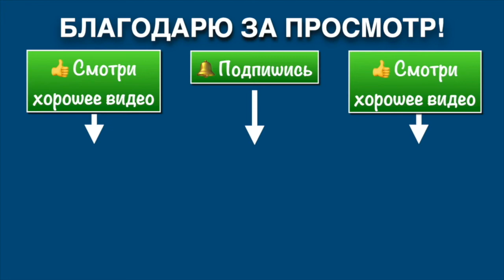Туйшоу Ицюань / Yiquan Push Hands / Летняя Школа Ицюань-2020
Как отрабатывать применение Шили в Ицюань Туйшоу.
Индивидуальная тренировка на Летней Школе Ицюань-2020 с инструктором Игорем Прохоровым.

📌 Тренировки по Ицюань в Москве в летний период:
Контакты инструктора Андрея Шарапова:

✅ Центр ПОЛАРБУДО приглашает на тренировки по ИЦЮАНЬ под руководством Анатолия Криводедова
(официального представителя Пекинской Академии Ицюань в России).

✅ Тренировки проводиться по понедельниками и средам с 20.45 до 22.00 в спортзале гимназии №3 (ул. Челюскинцев 14)

✅  Индивидуальные занятия по согласованию.